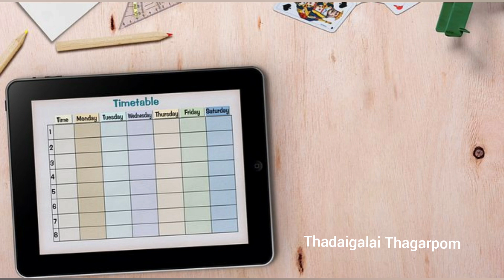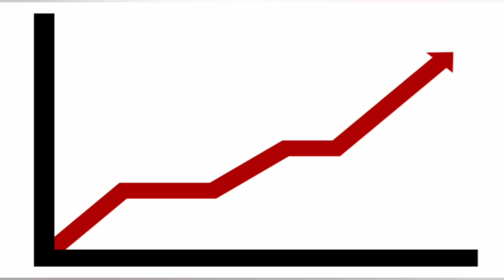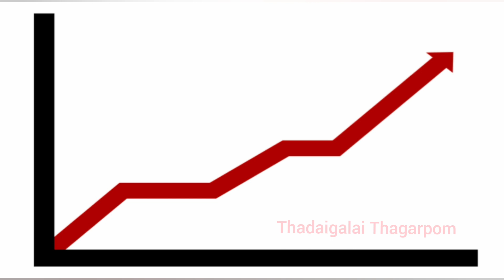பத்தாம் வகுப்பு பொதுத்தேர்வு ரத்தாகிறதா ?🤔 | TN10th public exam latest update | 10th exam 2020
So happy to share the Good News with you all .. 10th public exam is cancelled.. 80 percentage of marks is taken from half yearly and quarterly examination and 20 percent of marks is taken from attendance of the students..

பத்தாம் வகுப்பு பொதுத்தேர்வு ரத்தாகிறதா
TN 10th Public exam latest update
10th exam 2020
sslc public exam tamilnadu